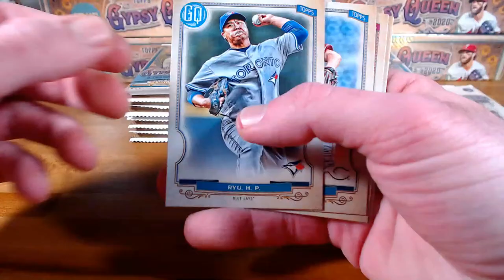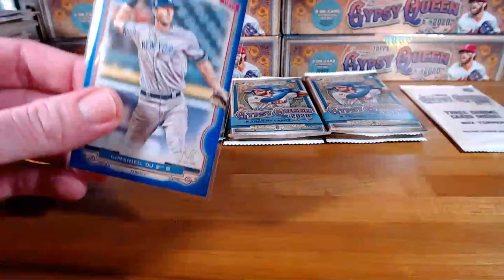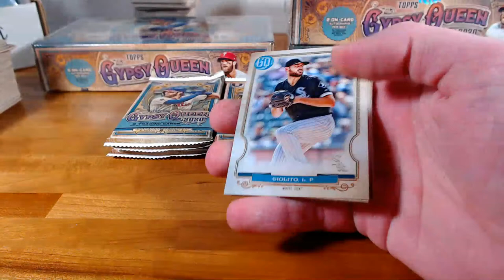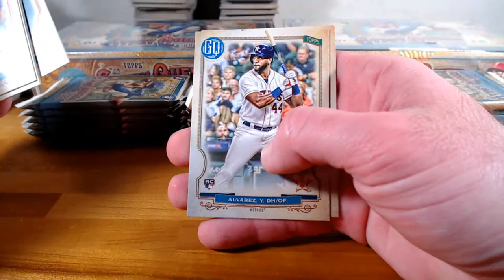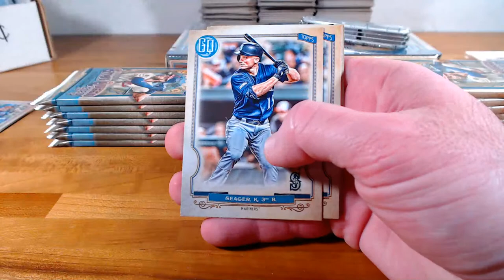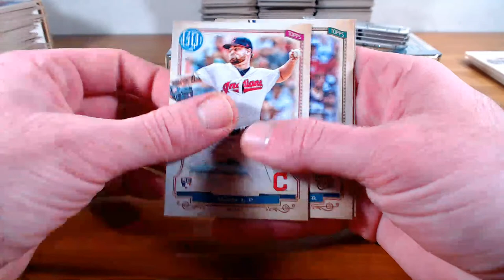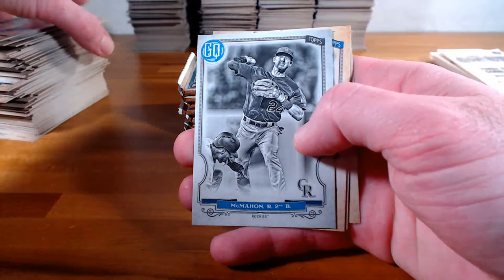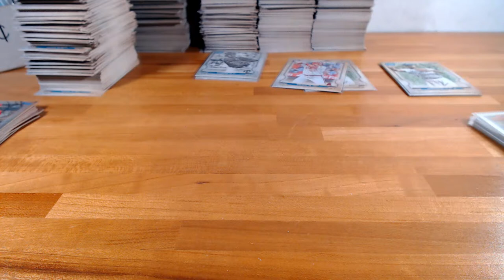2020 Gypsy Queen Half Case #2 - 3/26